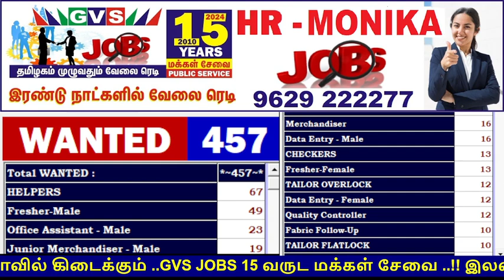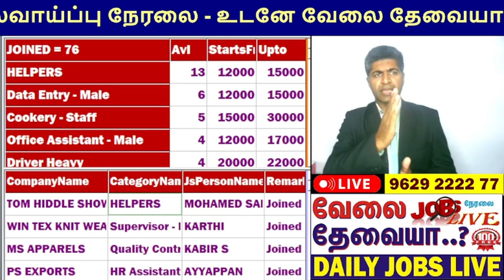சற்று முன் வந்த JUST NOW NEW JOBS உடனடி ஆட்கள் தேவை!! 100% FREE TPR TODAY JOBS GVS TIRUPPUR JOBS